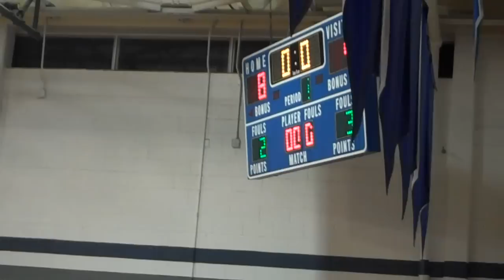absegami part 1